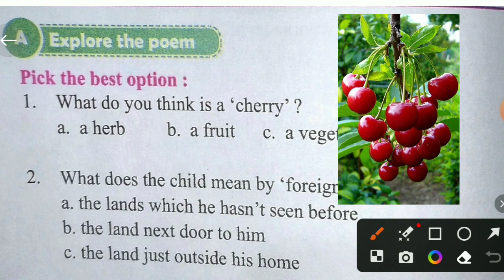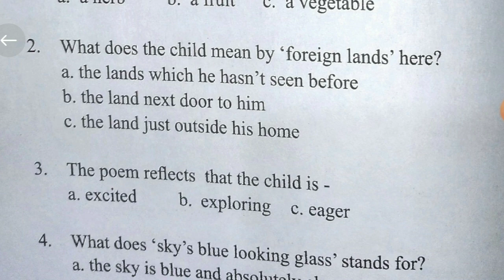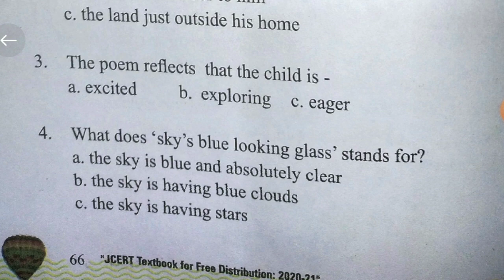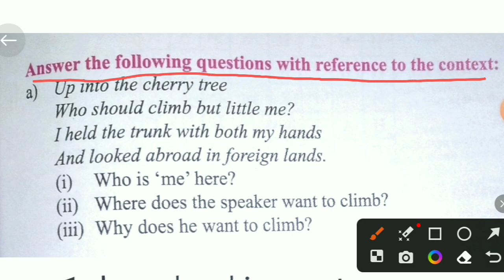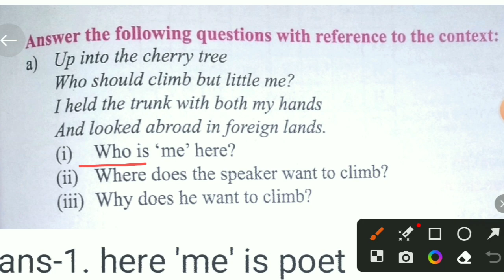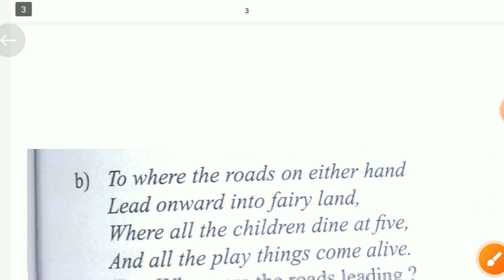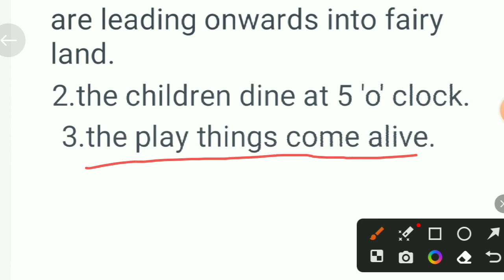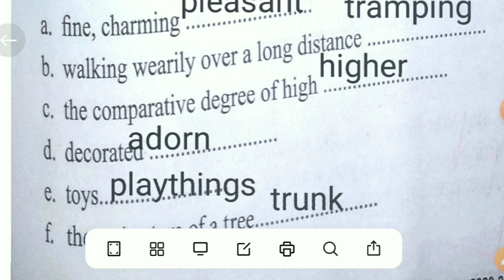jcert English class 6 unit 5b foreign lands ||jcert English class 6 chapter 5b foreign lands